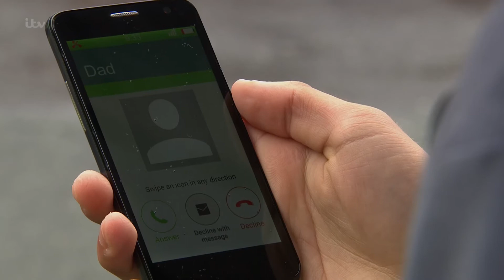Jacob and Josh Desperately Make Their Way to the Train Station - Emmerdale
Jacob and Josh are low on money as they make their way to the station. Jacob's determination to escape to Birmingham is starting to slip.